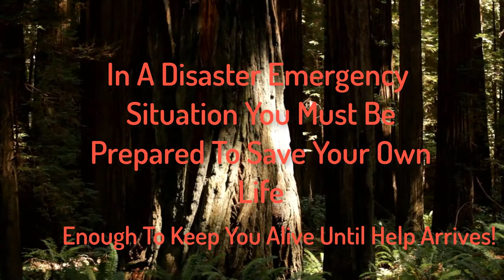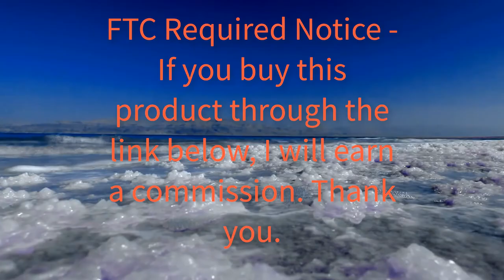Emergency Fireproof Bag with Lock, Document Safe Fire and Water Proof File Storage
Fireproof Bag with Lock - Document Safe Fire and Water Proof File Storage

Fireproof Bag with Lock - Document Safe Fire and Water Proof File Storage - Best Protection for Valuables Money Legal Passport Jewelry

✅ FIREPROOF AND WATER RESISTANT - Protect your valuables against fire and water damage. Our fireproof safe document bag is crafted with

smooth non-itchy silicone coated fiberglass to withstand temperatures more than a standard 1,100°F fire. Tight stitched seams reinforce

the fire resistant waterproof bag to keep your possessions safe.
✅ MAXIMUM SECURITY PROTECTION - Every fireproof bag has a TRIPLE closure - velcro flap, lockable zipper, and combo lock. Rest assured

with confidence knowing your important documents and valuables are fire and water proof safe. An elegant handle on top offers easy

portability to grab n’ go, carry anywhere, and hang in your home.
✅ LARGE SIZE WITH BIG CAPACITY - The fireproof document box has a big capacity to fit all your items; files, money, jewelry, laptop,

battery, legal documents, credit card, passport, brith certificate, and photos. Designed to expand up to 5 inches wide, our fire safe

bag measures 16 x 11.5 x 3 inch and is larger than the standard fireproof bag on the market today.
✅ DURABLE AND FOLDABLE - Every fire resistant bag is engineered for rough handling to survive fires and perform reliably in all weather

conditions. Suitable for outdoors, indoors, camping and hurricanes. The foldable design allows you to store in a safe, safe box, closet

and drawer.
✅ EXCEPTIONAL VALUE, INCLUDES 1 BAG AND 1 LOCK - Available now, at a great price. Every purchase comes with a lifetime return policy and

customer-friendly service provided by Blokkd, a U.S.-based company.

Bug Out Bag, Earthquake Survival Kit,Kit,Emergency Survival Kit,disaster survival, hurricane prepper,disaster prepperhurricane

supplies,disaster supplies,survival supplies,hurricane supplies,hurricane preparedness,survivalist,

First Aid Kit,Emergency First Aid Kit,Emergency First Aid Survival Kit,Emergency First Aid,Emergency First Aid Hurricane Survival

solar charger, solar battery charger,solar cell phone charger,solar tablet charger,solar PC charger

survival food,freeze dried food,long term food storage,food storage,

Filters,

shovel,trowel,hoe,chainsaw,fire starter,hatchet,survival hatchet,bolo,machete,tools, camping tools

typhoon matches,water resistant matches,fire maker,wind proof matches,fire starter,

Fireproof Document Bag, Fire Water Resistant Bag, fire resistant, water resistant, water proof bag,Safe, document storage,document

holder, security pouch, Money bag, money pouch, Jewelry bag, Cash safe, Passport holder, passport storage